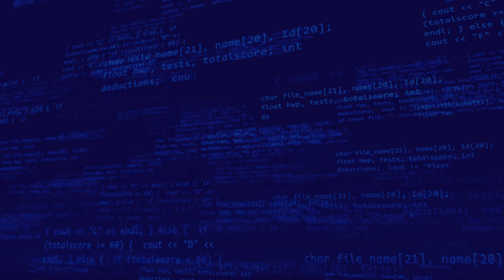e Yantra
Choose to make lockdown interesting with the help of e-yantra and step into the world of embedded systems and robotics.
Watch the video below to know more about what the platform offers.

Courtesy: Ministry of Human Resource Development, Government of India